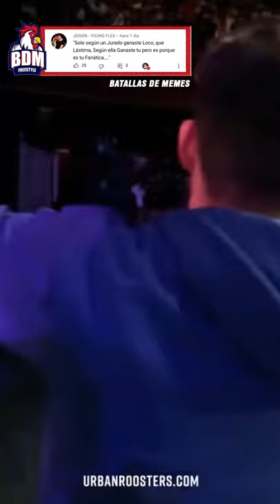APROVECHARON SU RIMA PARA HUMILLAR AL JURADO | EL MENOR vs JUECES